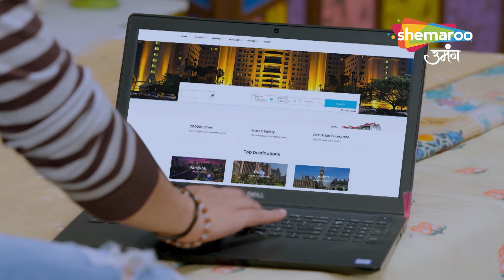श्रद्धा के फोटोशूट से कीर्ति को क्यों आया गुस्सा | Kismat Ki Lakiron Se | Shemaroo TV